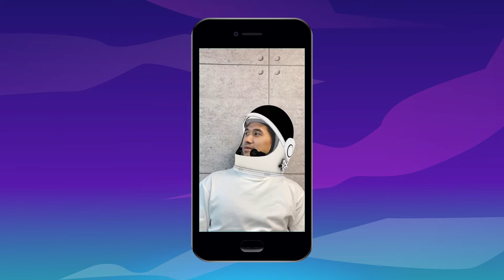秀出你的NFT! OLens AR NFT APP_OSENSE TECHNOLOGY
結合 AR 濾鏡為 NFT 賦能
OLens 運用體感科技，賦予產品全新價值，為零售產業帶來截然不同的 IP 經濟。
品牌發行 IP NFT
OLens 可為 NFT 增添附加價值，藉由不同特效組合，活化行銷方式，建立品牌 IP 知名度，且娛樂性及話題性十足的炫耀分享，更可達到病毒式行銷的效果。
品牌與現有 NFT 項目方合作
OLens 識別用戶擁有特定 NFT 後，可開啟品牌專屬特效，透過品牌本身的人氣以及項目方在 Web3 的知名度，達到更好的宣傳效果。